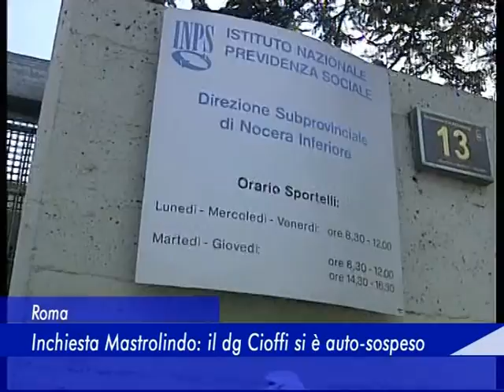Roma - Inchiesta Mastrolindo: il dg Cioffi si è auto-sospeso - 18 Febbraio 2016